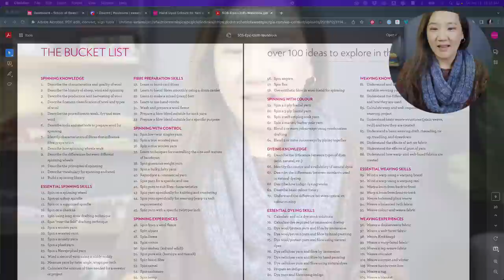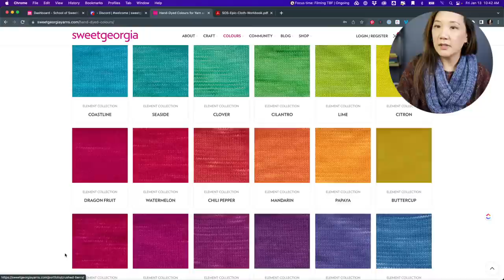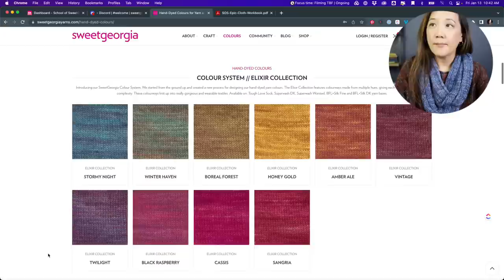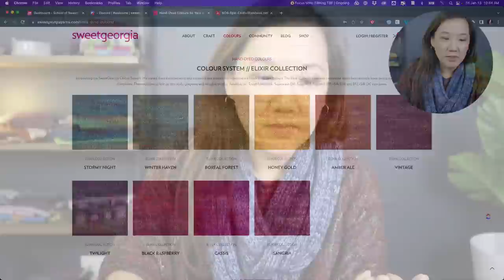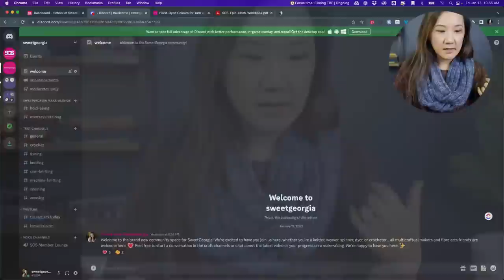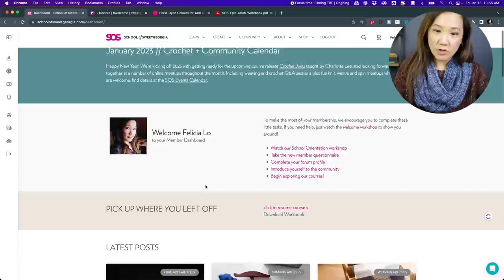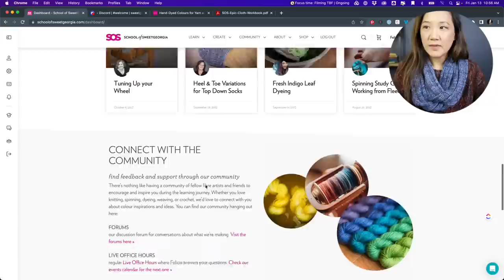Taking Back Friday LIVE // January 2023 // Join in the first livestream of 2023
Join Felicia for a monthly livestream chat about craft and colour. This month is all about our excitement for the new year—looking ahead to what's coming soon at SweetGeorgia and the School of SweetGeorgia, plus the latest news about what we've been working on.

ABOUT SWEETGEORGIA  ///
Hand-dyed colour. It can transport you. Transfix you. Transform you. Since 2005, SweetGeorgia Yarns has been making exquisite hand-dyed knitting yarns and spinning fibres in passionate, relentless, and unapologetic colours to inspire, educate, and engage our world-wide community of knitters, spinners, weavers, and makers.